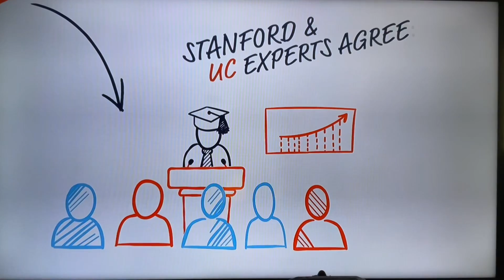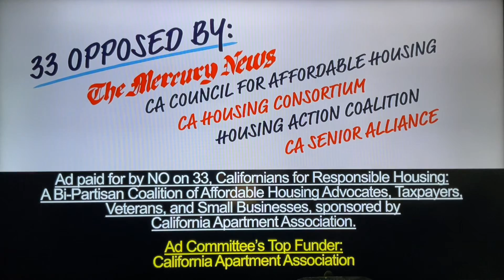KGO ABC 7 News Mornings at 9am Sunday teaser and open September 15, 2024